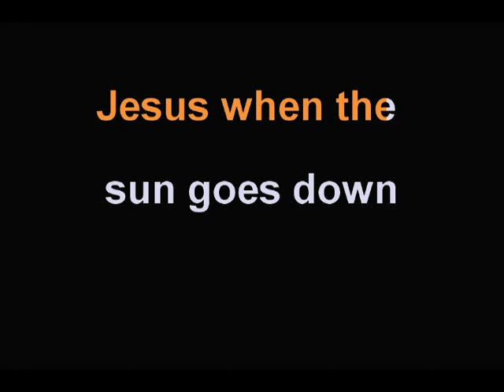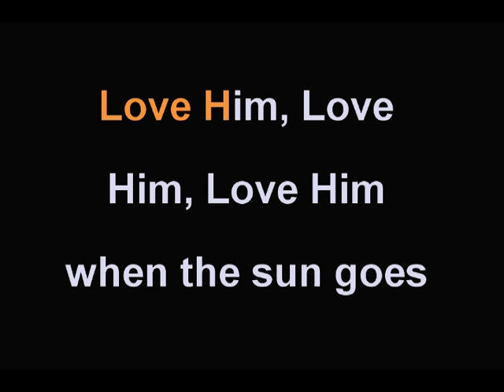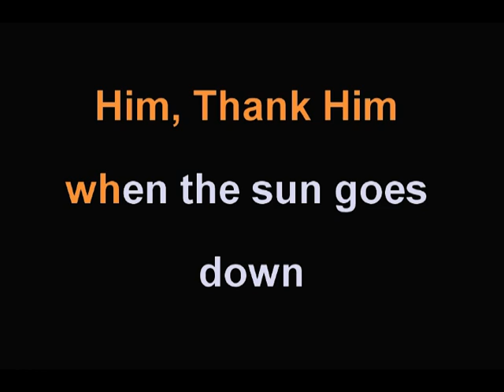KID - JESUS IN THE MORNING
Christian hymnal/song classic/contemporary, for worship and praise